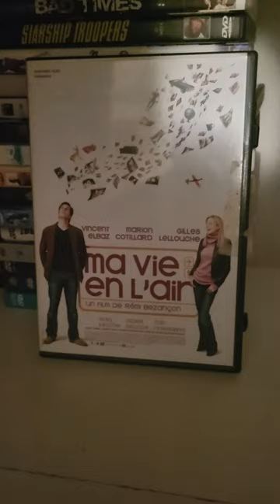Film à voir sous la couette : Ma vie en l'air de Rémi Bezançon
cinéma